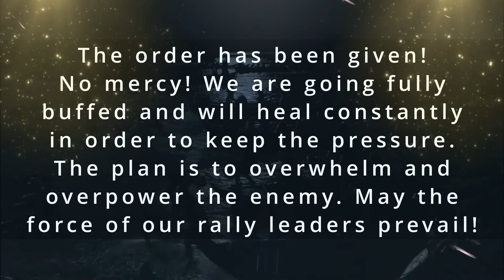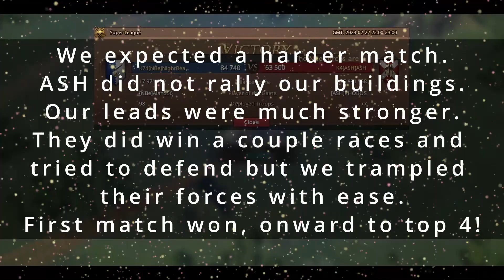NBe vs ASH - Ultimate Conquest on 22.2.2023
In this video you'll see our match with ASH.

Got WiC Chronicler Peugeot